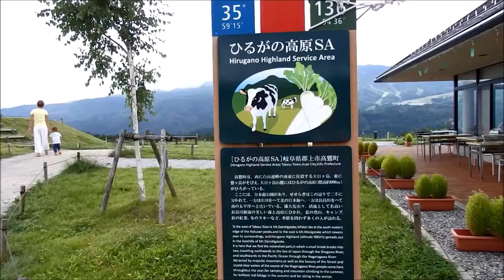夏のひるがの高原サービスエリア Hirugano Kogen SA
岐阜県郡上市の東海北陸自動車道のひるがの高原サービスエリア(下り)は標高　約860mに位置します。
サービスエリアから大日ヶ岳、別山、白山を眺めることができます。
Hirugano Kogen service area of Tokai Hokuriku Expressway of Gujo-shi, Gifu.
It is located to approximately 860m above sea level and is the service area in a place most of high altitudes in Japan.
I can look at Dainichigatake.